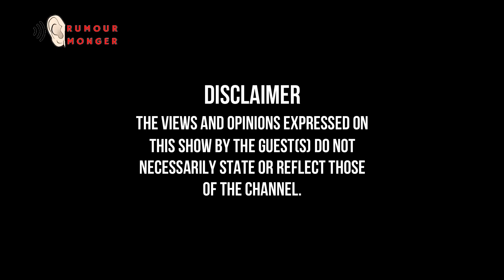Killing Someone In Alcoholic Places While Pretending To Be Fine.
Guest: Musa
Production Assistant: Samora
Camera Operator: Zakes Ngcobo
Production: Thirteen35 Media
Video Editor: Fuzebantwini